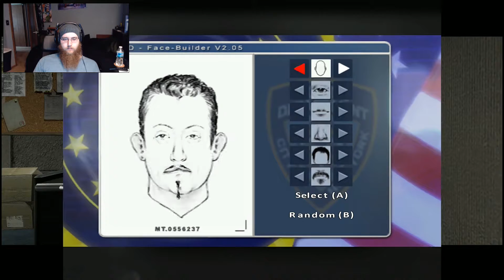Fahrenheit Ep 3: Creepy Bug Men and Guys in Hoods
Hello All and welcome to episode  3 of Fahrenheit Indigo Prophecy Remastered!  In this episode, Lucas is dealing with the Aftermath of Twitchy Dude Syndrome and has an encounter with his lady friend.  Enjoy!